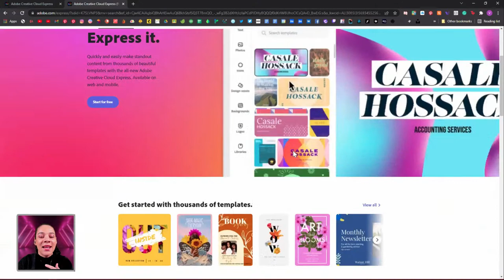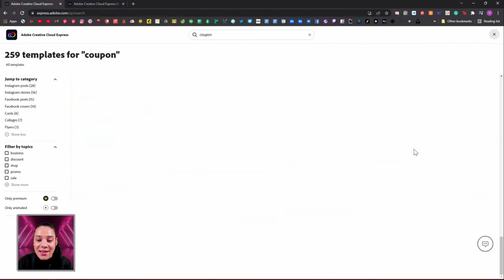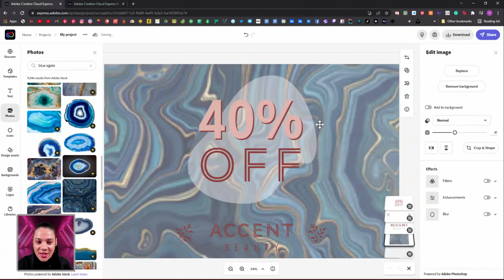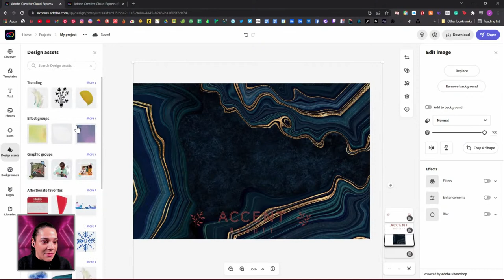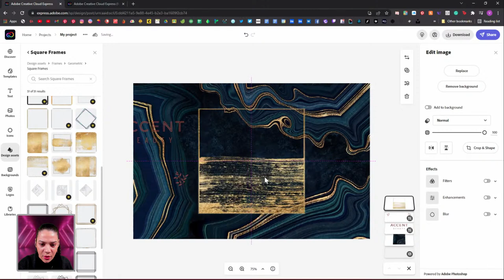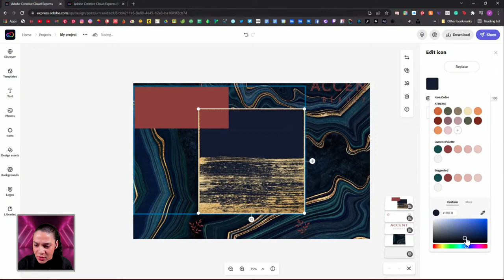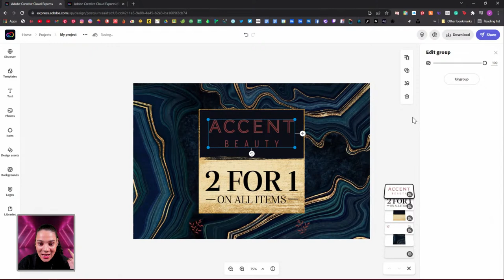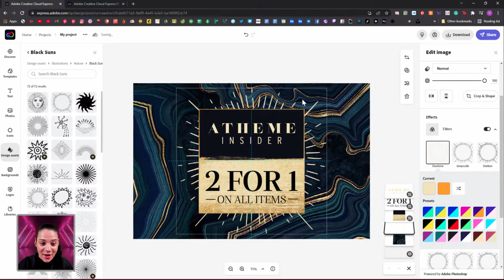How to Design a Digital Coupon | Adobe Creative Cloud Express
Want to make your customers feel special? Tune in with VooDoo Val as she uses a Creative Cloud Express template to design a powerful, bold coupon that can be shared with your customers!

VooDoo Val is a Creative Streamer & Community Moderator for Adobe Live based in Sacramento

00:00 Start
3:30 Browsing Templates on Creative Cloud Express
5:55 Exploring Layers
8:25 Browsing Images from Adobe Stock
11:08 Advice on Choosing a Template
11:57 Browsing Design Assets
15:20 Adding Graphic Icons
18:35 Adding Text Art